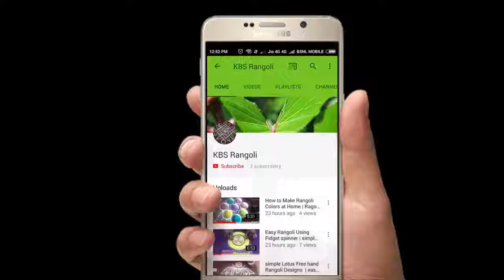Daily Rangoli Designs|daily kolam | dot rangoli|chukkala muggulu|KBS Rangoli # 201